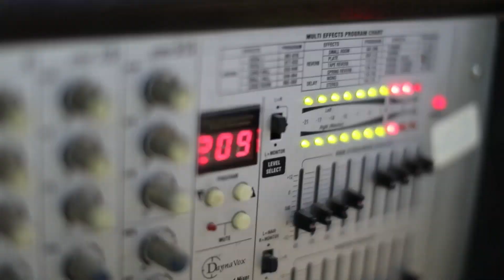دبكة الفنان نعمان الجلماوي مهرجان العريس أنور غنام - جبع 2019